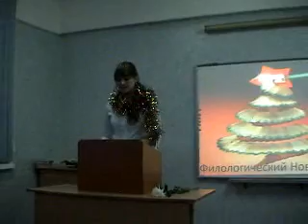Филологический Новый год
Выступление студентки 3 курса филфака г. Комсомольска-на-Амуре Червячук Ирины на творческом экзамене по риторике (декабрь, 2009 г.).